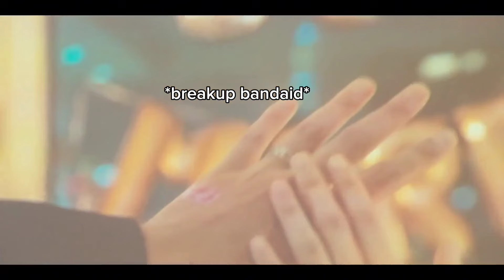Fake Marriage trope - No gain No love | Shin Minah Kim Youngdae